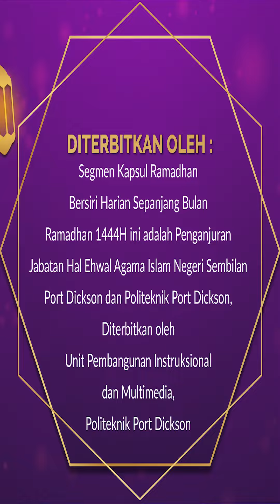KAPSUL RAMADHAN SIRI 05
Kapsul Ramadhan Bersiri Harian Sepanjang Bulan Ramadhan 1444H ini adalah penganjuran Jabatan Hal Ehwal Agama Islam Negeri Sembilan Port Dickson dan Politeknik Port Dickson, ianya diterbitkan oleh Unit Pembangunan Instruksional dan Multimedia, Politeknik Port Dickson